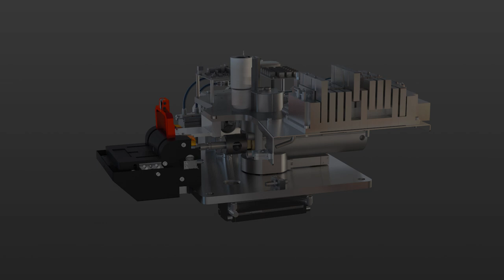Automated specimen freezing with EM ICE: Fresh to frozen in 1 second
This short animation video shows how the EM ICE high pressure freezer uses a fully automated freezing process to take your specimen from fresh to frozen in 1 second . Keep your sample in the cellular state you want to investigate and get the results you need.

Once the cover of the loading station is closed, the perfectly-aligned assembly and freezing process is instantly triggered - no further user interaction is required. With closing of the loading flap the freezing mechanism is initiated. The sample is picked up by a gripper and is then transported into the pressure chamber for vitrification. On completion the gripper quickly retracts the sample which then falls in the storage Dewar.

Due to this quick freezing process cellular constituents of your sample are now fixated and you can continue with the next steps of your preparation workflow to get the results you were looking for.